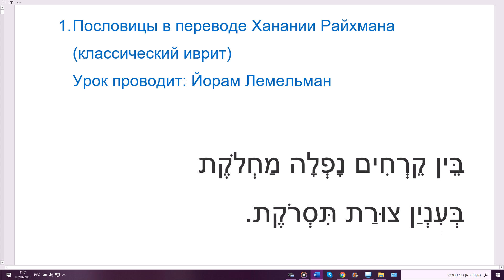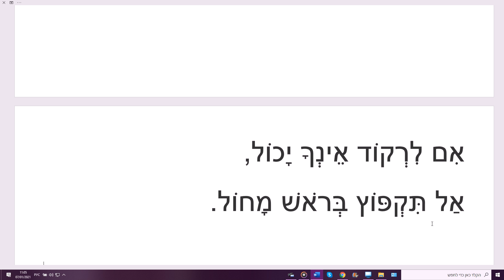1. Рифмованные пословицы в переводе Ханании Райхмана. Урок проводит Йорам Лемельман